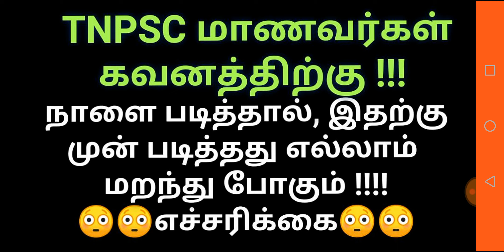நாளை படித்தால் , இதற்கு முன் படித்தது எல்லாம் மறந்து போகும் !!!